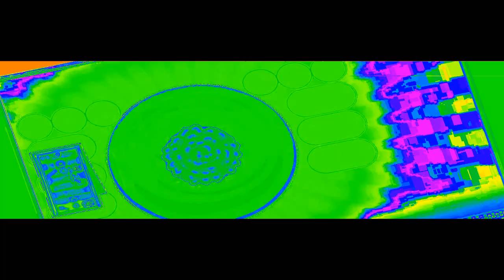XS AMAZING EAR RAPING CONTEST The plate of nothing, Papa's Wingeria